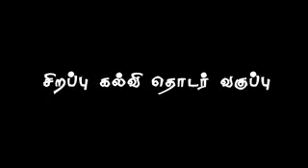மஹதி (அலை) வருகை (உண்மைக்கும் கற்பனைக்கும் மத்தியில்